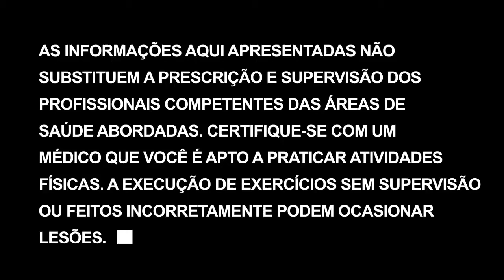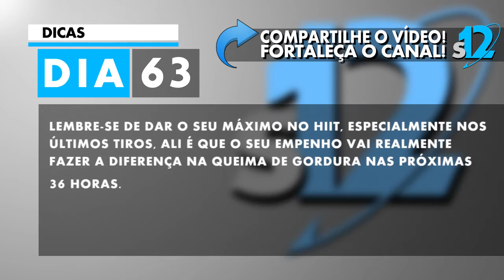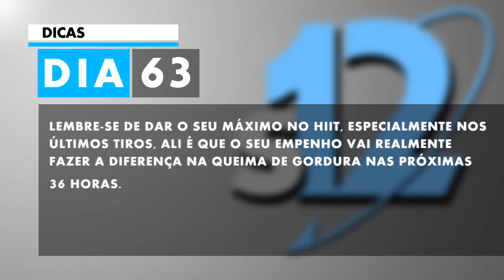Perguntas e Respostas | Transformação corporal em 12 semanas - Dia 63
Dia de responder algumas perguntas que podem ser a sua dúvida! Confira!